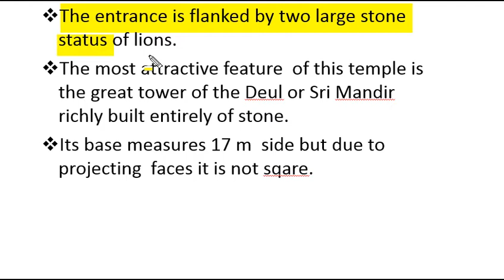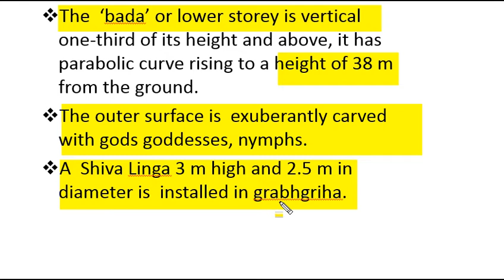LINGARAJ TEMPLE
Explain architecture of Lingaraj Temple bhuwneshawar.